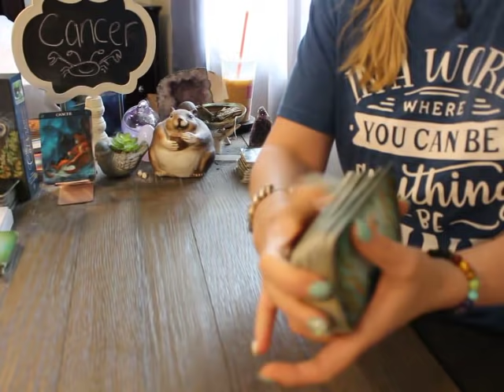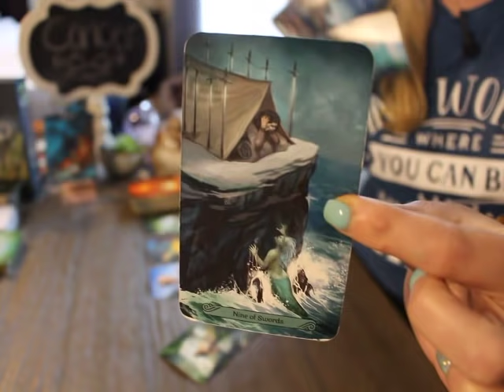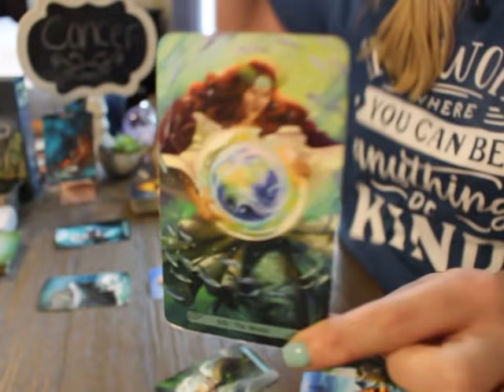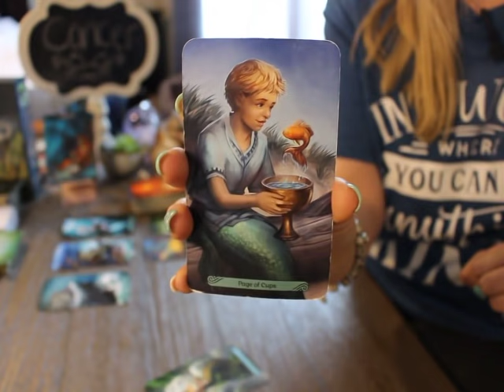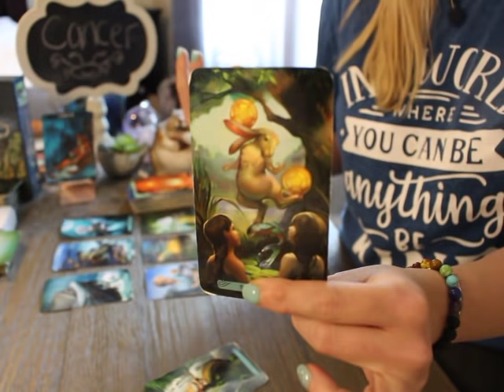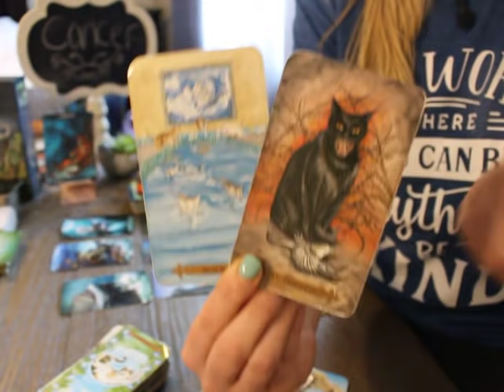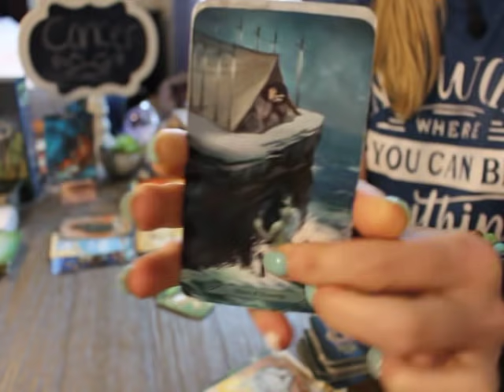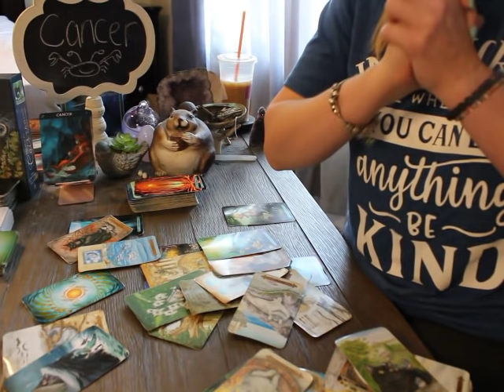CANCER: "HAPPY ENERGY" 😃 JUNE 2021 TAROT READING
CANCER TAROT